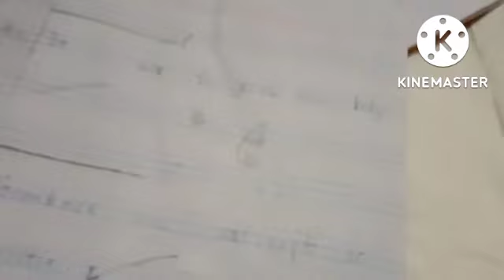Abdullah ka kahana hai Ki Main doctor Nahin banunga